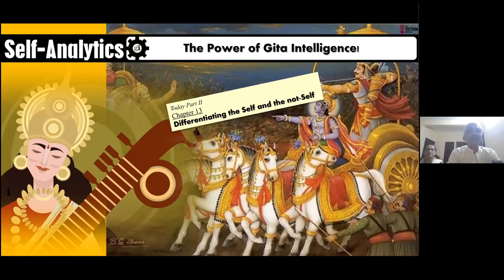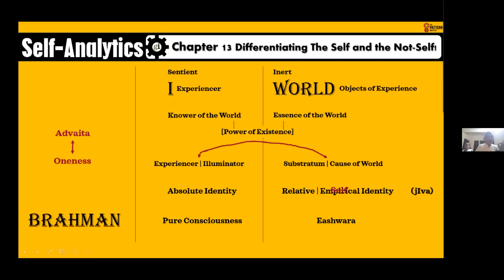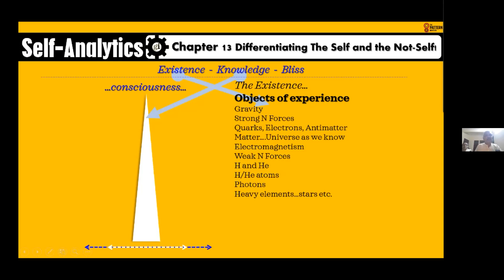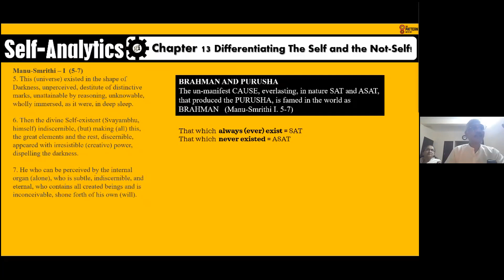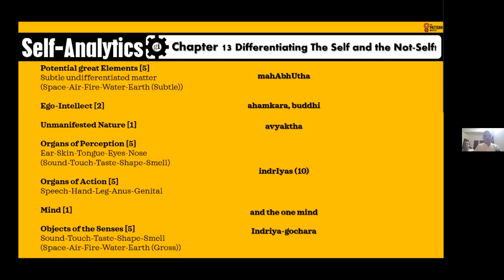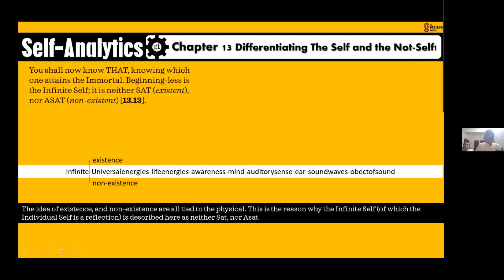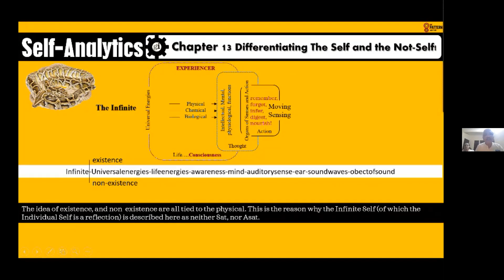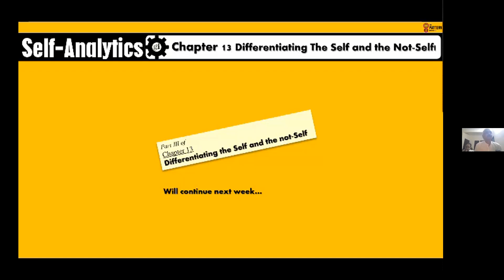20210501 Session 26 CH 13 Part II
Differentiating the Self and the Not-Self (Part 2 of 3)
Gita-Intelligence Chapter 13